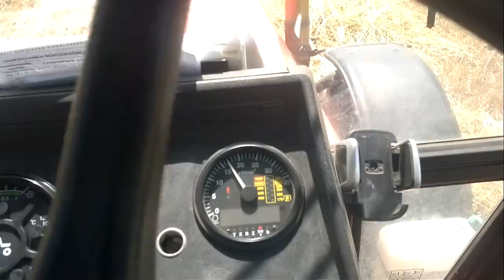Bálázás, felújítás után 2014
Belarus 892.2, Unia 511